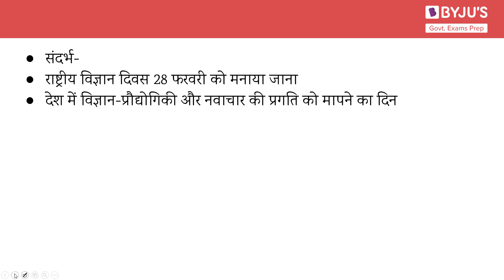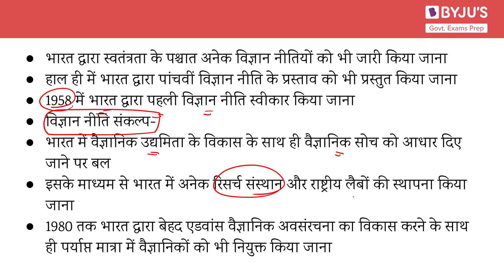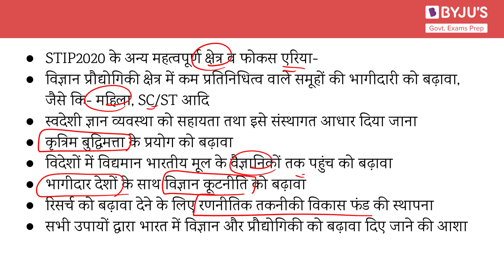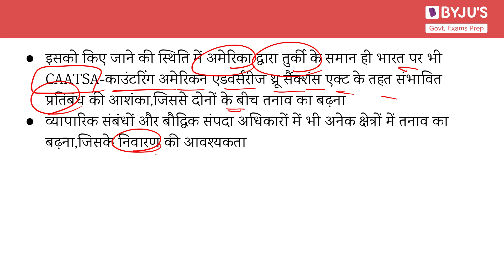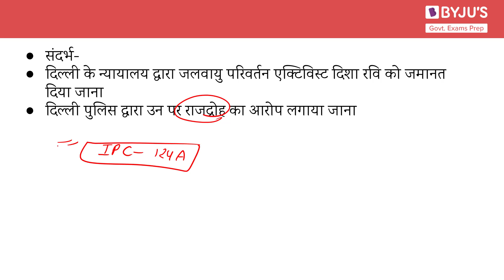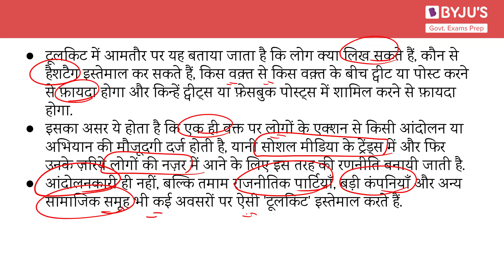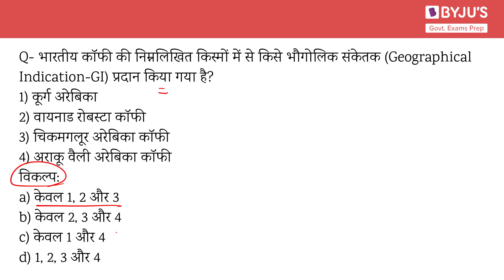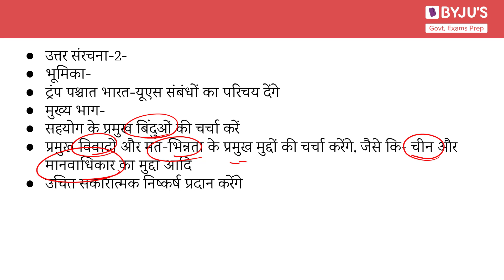Daily News Analysis (Hindi) | 27th February 2021 | for UPSC CSE 2021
In this lecture, we discuss news articles from The Hindu Newspaper for 27th February 2021 which are relevant from the perspective of UPSC CSE 2021. The aspirants are advised to watch the entire video lecture for better understanding.

Topics:
मुख्य परीक्षा सम्पादकीय व आलेख-
1. भारत में विज्ञान को दिशा प्रदान करना
2. जो बाईडेन और भारत-अमेरिका संबंध- 15:50
3. खुला दिमाग-ऑनलाइन कॉन्फ्रेंस सर्कुलर- 22:51
4. एक औपनिवेशिक अवशेष-124A- 26:34
5. भारत मंदी से बाहर-सकल घरेलू उत्पाद में 0.4% की वृद्धि- 32:45
6. भारत-श्रीलंका संबंध-श्रीलंका विदेश मंत्रालय के सचिव का कथन- 36:51
7. प्रारम्भिक परीक्षा से जुड़े अभ्यास प्रश्न- 38:45
मुख्य परीक्षा अभ्यास प्रश्न- 42:13